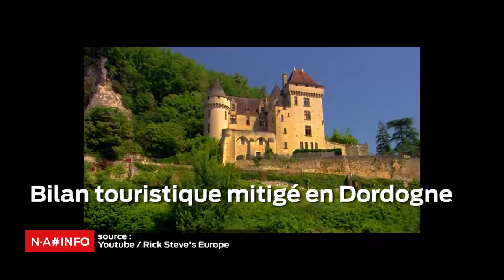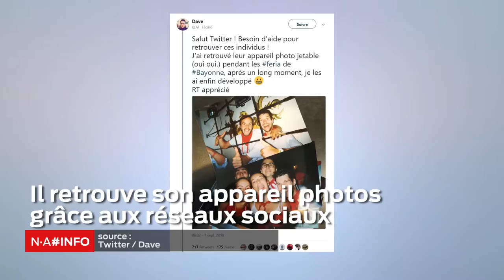NA#INFO - 19 septembre 2018